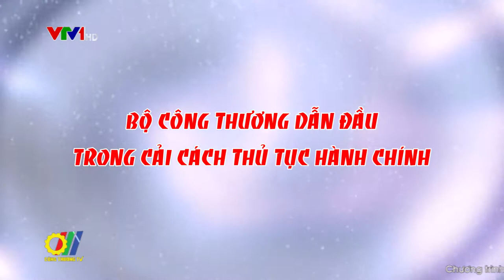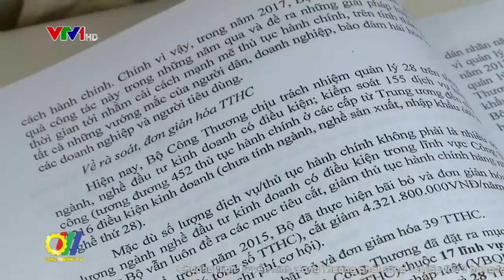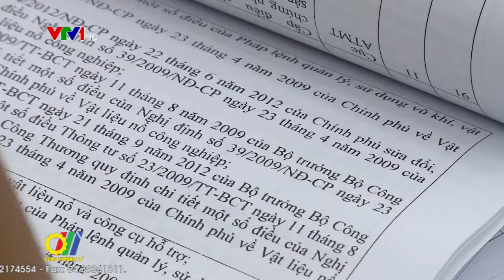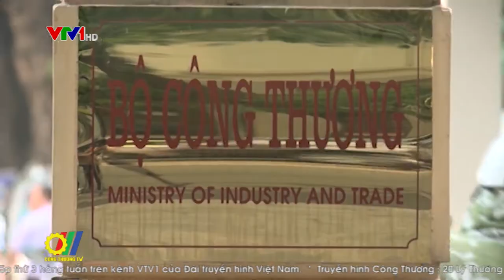Bộ Công Thương dẫn đầu trong cải cách thủ tục hành chính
Bộ Công Thương đã ra quyết định ban hành phương án cắt giảm 675 điều kiện kinh doanh (chiếm 55,5%) trên tổng số 1216 điều kiện kinh doanh do bộ này quản lý – Một quyết định được coi là mang tính lịch sử ngành Công Thương. Có được kết quả đó không thể không nhắc đến vai trò của lãnh đạo ngành Công Thương trong công tác chỉ đạo cải cách hành chính toàn diện, từ việc cải cách thể chế, thủ tục hành chính, nâng cao chất lượng bộ máy - nguồn nhân lực đến hiện đại hóa hành chính vì lợi ích của người dân, doanh nghiệp...